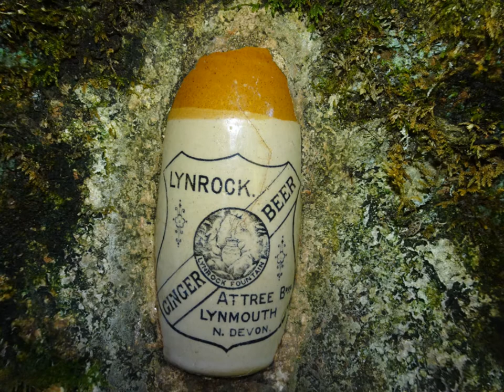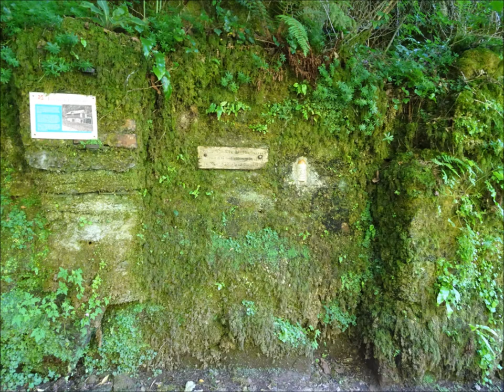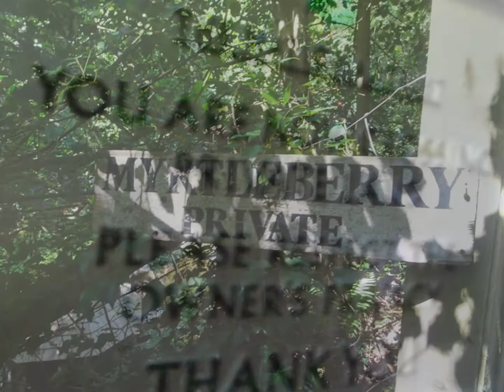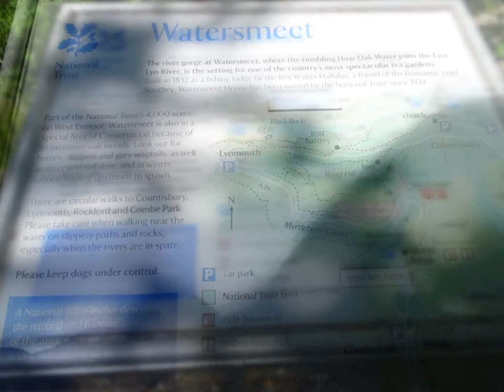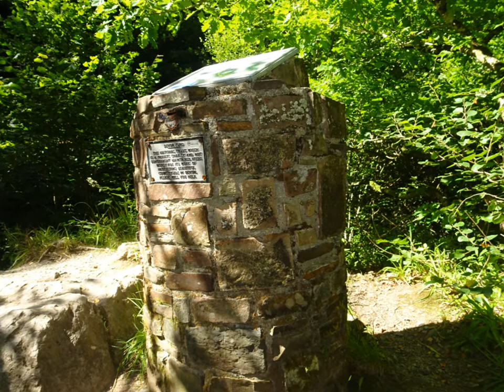A Coastal Hiking Trip, Part XXXI, 'Bridges & Waterfalls at Watersmeet' by Sheila, July 22nd 2020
Recorded for posterity as I make my way beside the East Lyn River to Watersmeet, crossing bridges, following narrow tracks and surrounded by trees and people---people with their own missions-- towing the kids and the family dogs upstream for food and facilities to paddle and play on the slippery boulders and rocks and compete with the music of the river --hence adding to its orchestral sounds as it thunders down hill too Lynmouth and at times stopping almost suddenly to form shallow quieter pool areas--attracting the hot bodies and feet of the humans. As for Covid-19 and social distancing out here in the countryside excellent really but this event has attracted a lot of people with time on their hands--time to enjoy, to be with their kids --never saw one mask out here but people were aware--stepped aside to let others pass etc... plenty of gel and soap at the tea house toilet facilities--However, this was 2 days before the Government order for the compulsory wearing of masks in public spaces like shops cafes etc...Difficult to define a public space in the countryside that is usually much quieter---now many walk here --have the extra time to walk here--no work---no school.